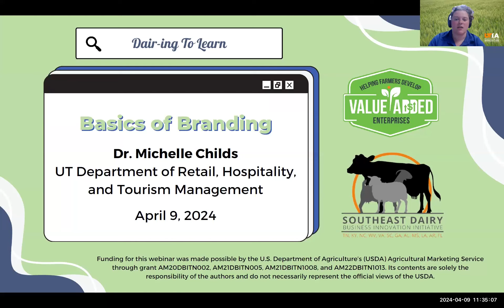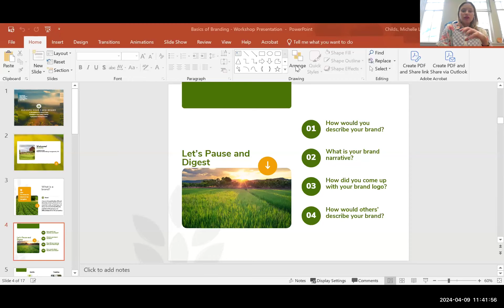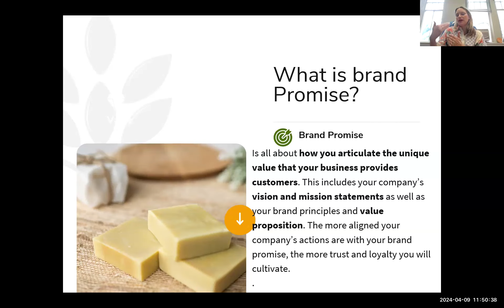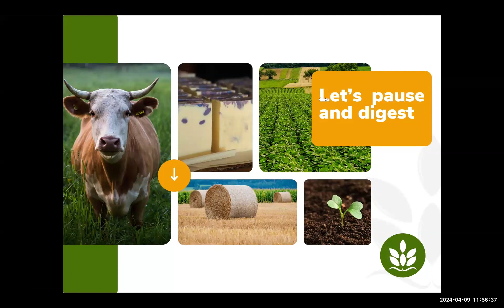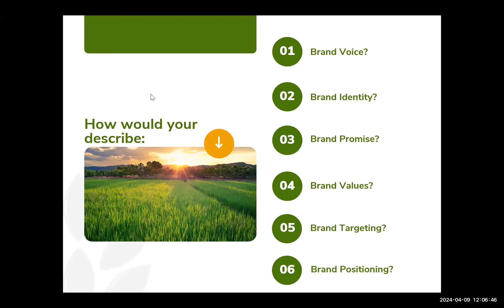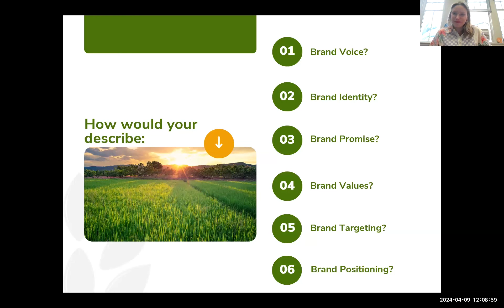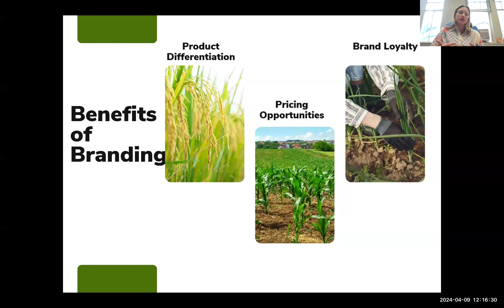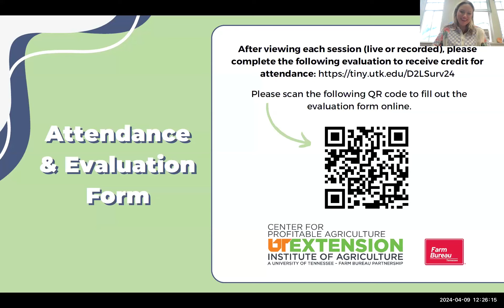Dair-ing To Learn - Basics of Branding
Dair-ing To Learn Value-Added Webinar Series
"Basics of Branding"
Presented by Dr. Michelle Childs, UT Department of Retail, Hospitality, and Tourism Management